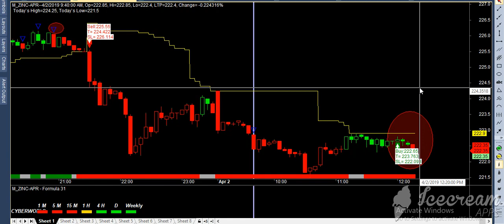2/4/2019 today ng sell signal || mcx market super dupper performance best